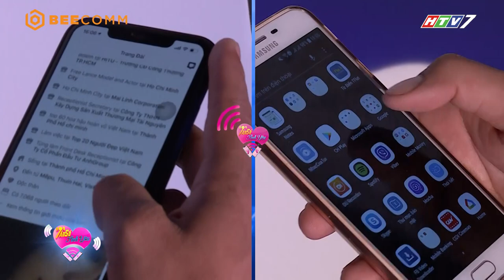Tần Số Tình Yêu mùa 2 |Tập 11 Full|Top 20 Hoa hậu HV 2017 đẹp nao lòng vẫn lên gameshow tìm bạn trai